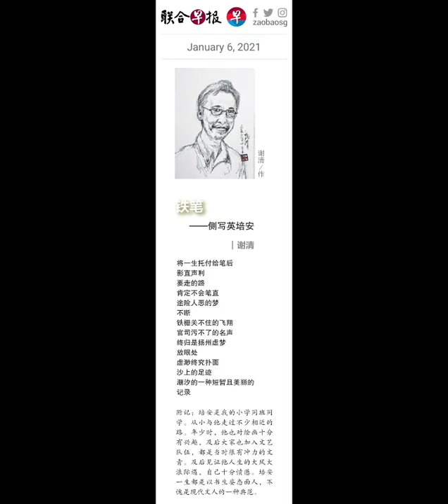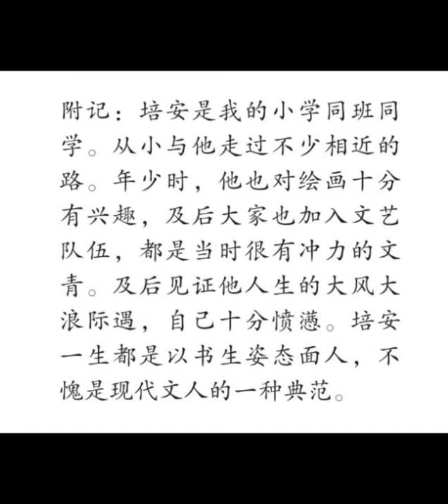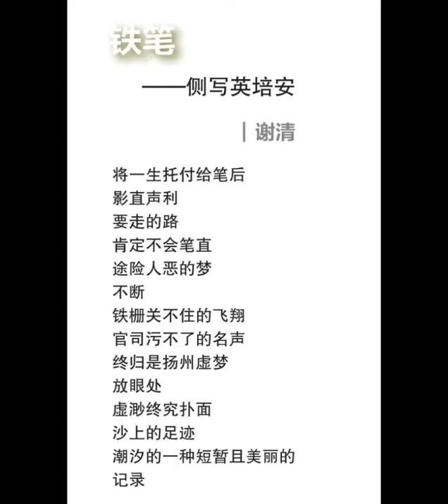诗歌朗诵~《铁笔---侧写英培安》(作者:谢清)~朗诵: 陈垂良。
新加坡新诗朗诵系列。诗作选自今天(6-1-2021)的新加坡联合早报《文艺城》副刊。